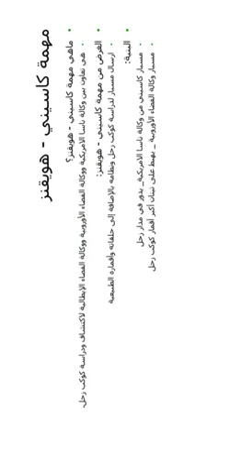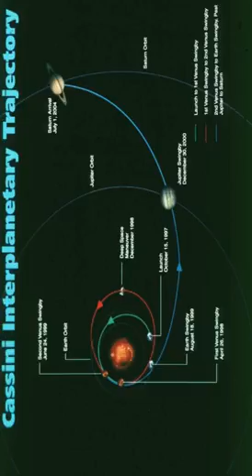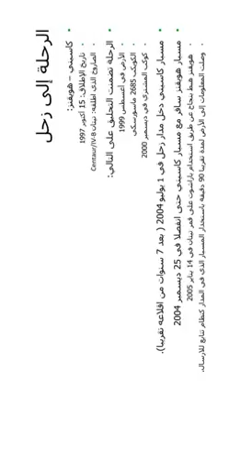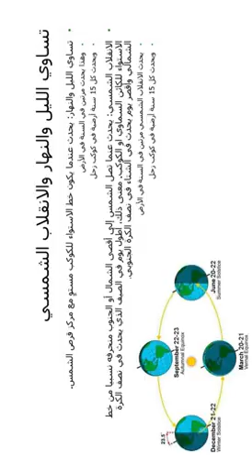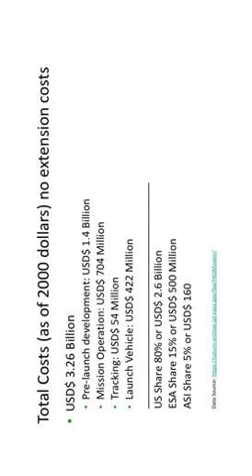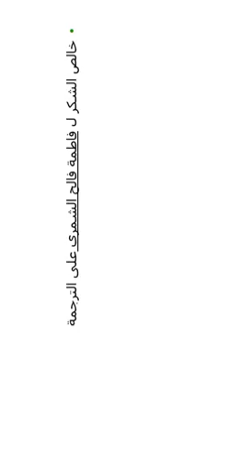كاسيني - هويقنز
تفاصيل و تاريخ كاسيني-هويقنز: أهدافهما ، انجازاتهما و رحلتهما الى زحل.
لمعرفة المسبار  كاسيني - هويقنز اكثر